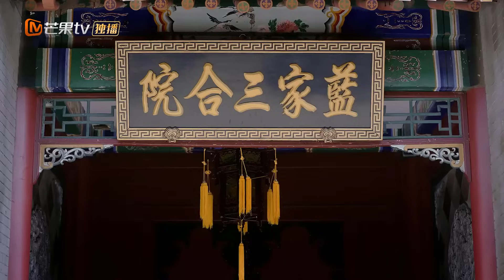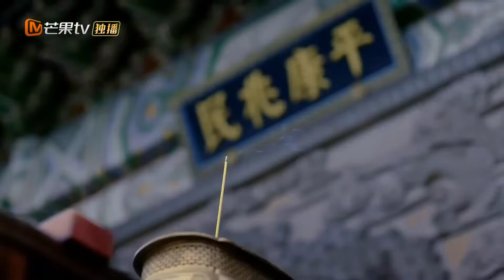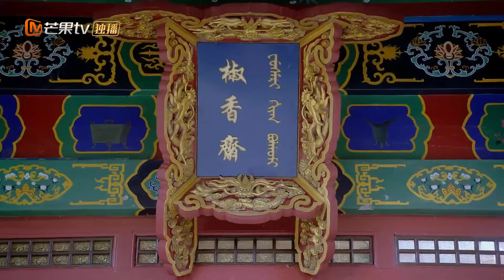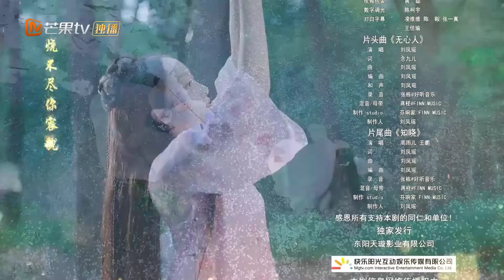MỘNG ƯỚC PHÙ HOA - Tập 17 | Phim Cổ Trang Ngôn Tình Siêu Hấp Dẫn | MangoTV Vietnam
✤ Đạo diễn: Trương Khải
✤ Diễn viên: Ngô Giai Di, Triệu Dịch Khâm, Hàn Cửu Nặc
✤ MỘNG ƯỚC PHÙ HOA (Thâm Cung Sâu Từng Bước): Năm Ung Chính, phản quân nổi lên khắp nơi, hai tỷ muội Ngữ Tinh và Thái Hoàng trên đường chạy nạn bị lạc nhau, Ngữ Tinh hiểu nhầm Nhạc Tông Lân là phản quân, từ đó hai người trở thành oan gia. Ngữ Tinh sau khi biết Thái Hoàng đã tuyển tú vào cung, vì tìm Thái Hoàng cô liền thi vào Ngự thiện phòng. Nhờ có tài nấu ăn giỏi cô được hoàng thượng yêu thích, tấn phong thành Thừa ứng trưởng. Tuy nhiên khi Hoàng thái hậu qua đời do phạm vào đại kỵ của hoàng thượng, hai tỷ muội bị đưa tới công trường Tây Lăng làm khổ lao, chịu đủ khổ sở. Ngữ Tinh lên núi hái quả gặp cao nhân được truyền cho bí kíp y thuật. Đúng lúc ôn dịch hoành hành, Ngữ Tinh và Thái Hoàng ra sức hành y cứu người, nhưng vì thế mà dính ôn dịch. Nhạc Tông Lân được Ngữ Tinh chỉ cho mạo hiểm lên núi tìm thuốc, nhờ đó mới khống chế được dịch bệnh. Ba người lập được công lớn, triệu hồi về Kinh. Ngữ Tinh thi vào Thái y viện, bắt đầu làm từ y sĩ, trải qua nỗ lực được thăng Nhậm viện phán. Nhưng không ngờ Thái Hoàng quyến luyến quyền thế hậu cùng ngày càng xa cách với Ngữ Tinh. Ung Chính bệnh nặng qua đời Thanh cung đại loạn, Ngữ Tinh cùng Tông Lân rời đi, sống cuộc hạnh phúc giản đơn.